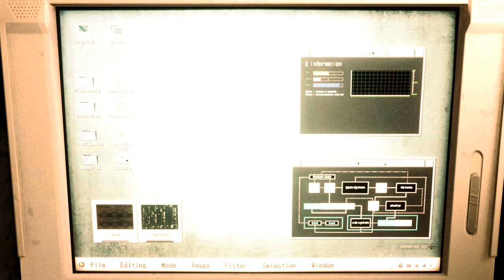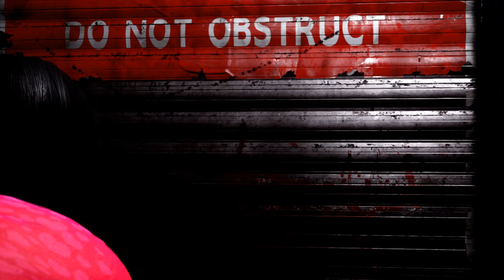Resident Evil 2 Remake Ada Wong Sweet Dream Outfit